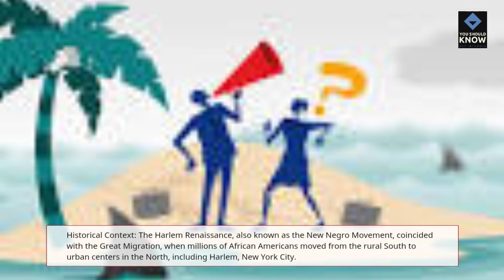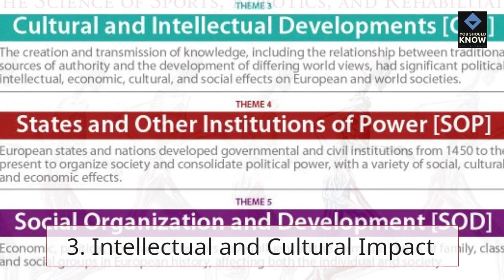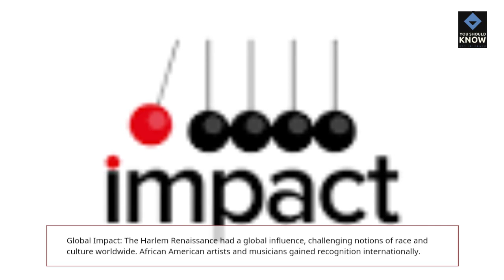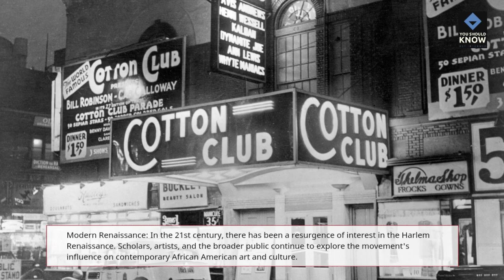The Harlem Renaissance Celebrating African American Art and Culture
Explore the vibrant and influential era of the Harlem Renaissance, celebrating African American art, music, literature, and cultural achievements.